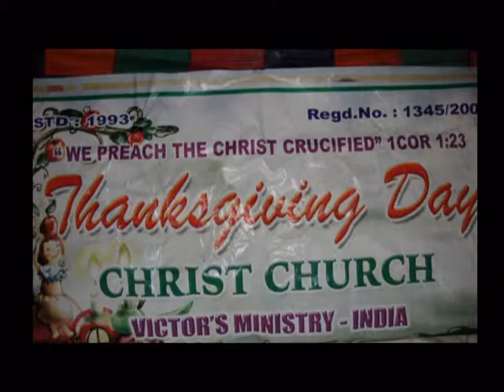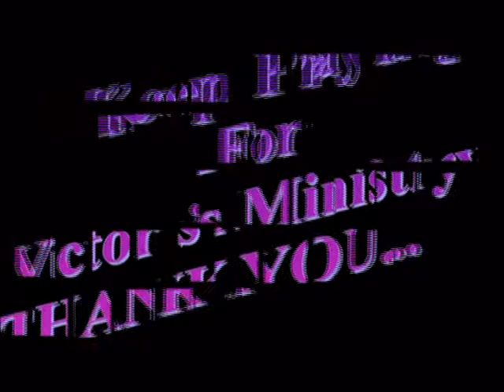Thanksgiving Day 2010 - Video 1